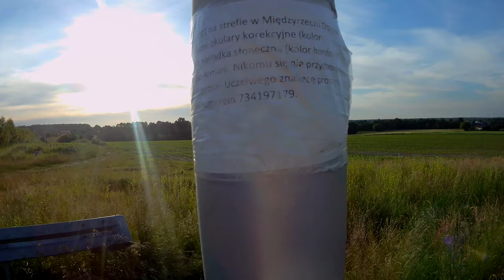Wtorkowe rajzowanie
Krótka rajza po mojej okolicy